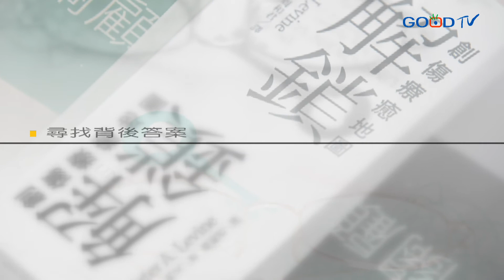讓光突破童年的陰影-錢玉芬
知名心理專家-錢玉芬老師，熱情爽朗的她，卻有一個充滿傷痕的童年記憶...